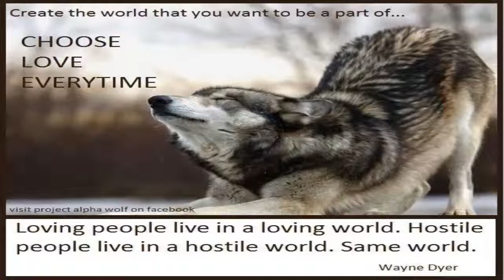Save The Wolves!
For those who wish to sign my petition and have more information about how cruel this is: